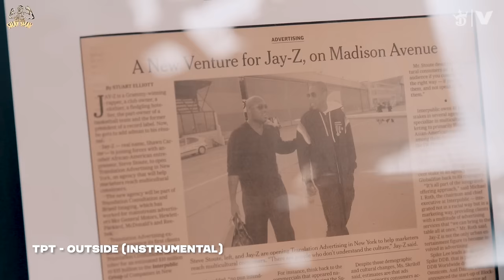Kanye West Crashed Wedding & Took Maxwell's Mic - Steve Stoute Tells Story | CLUB SHAY SHAY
Kanye West Crashed Wedding & Took Maxwell's Mic While Performing

Steve Stoute tells crazy wedding story of Kanye West taking the mic away from Maxwell:
“Man, how do you know this? … Yes, Kanye grabbed the mic and started free styling and it was craziness.”

About Club Shay Shay:
Club Shay Shay is a weekly podcast hosted by Shannon Sharpe – 3x Super Bowl champion, member of the Pro Football Hall of Fame and co-host of First Take on ESPN. Each week Shannon will sit down with athletes, celebrities and influencers to break down, analyze and discuss the latest headlines in sports, pop culture and everything in-between. Get on the VIP list at Club Shay Shay NOW and never miss an episode!

Shannon Sharpe At Queensbridge Projects In New York, FaceTimes Nas & Hears Steve Stoute's Story | EP. 112